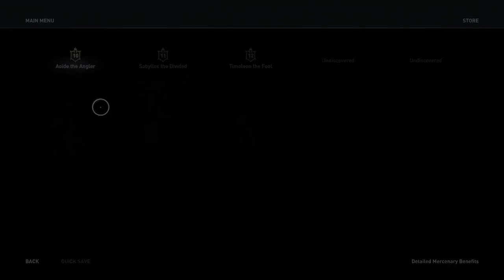Assassins Creed Odyssey [Part 22]: The Cult!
So uh apparently they've been under our feet the whole time??